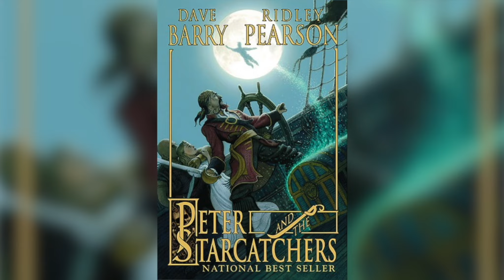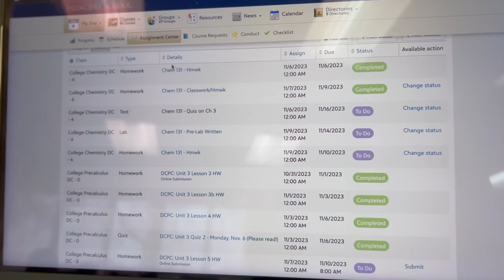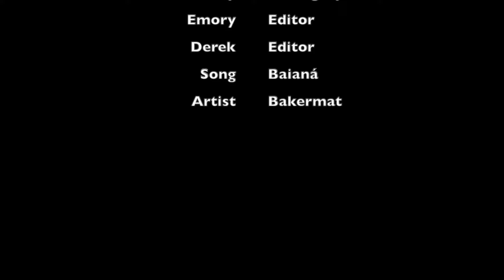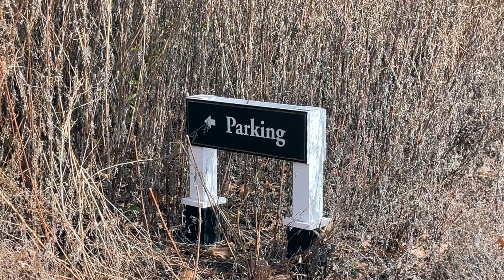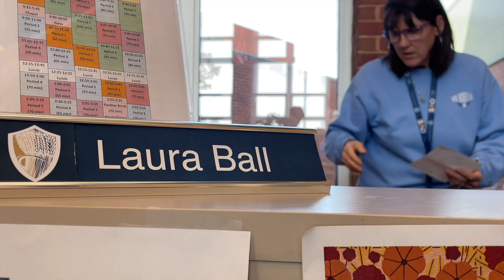11 14 23 PNN